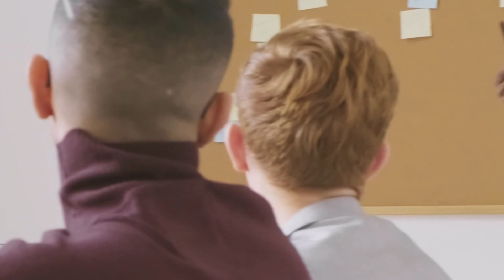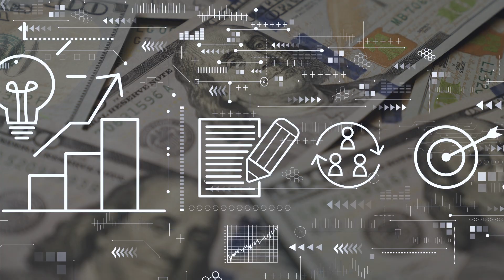2021 Thought Leader Predictions for the Remodeling Industry | Brian Gottlieb on Pace, Marketing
2021 won't look like 2020 or 2022. Our Thought Leaders give their predictions on the remodeling industry based on their decades of business experience. What will pace look like in 2021, and how will that affect business? Brian Gottlieb, CEO and founder of Tundraland Home Improvements, shares why you'll be able to charge a premium for faster delivery and more.